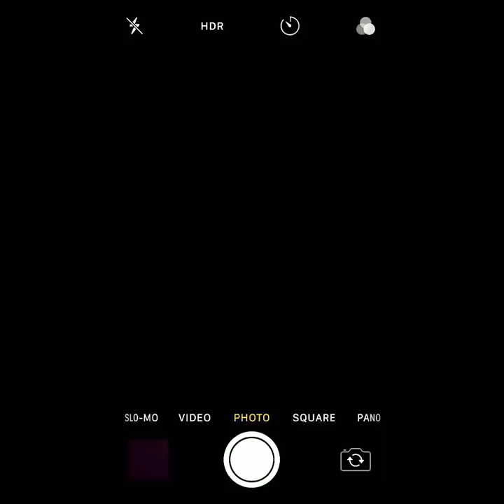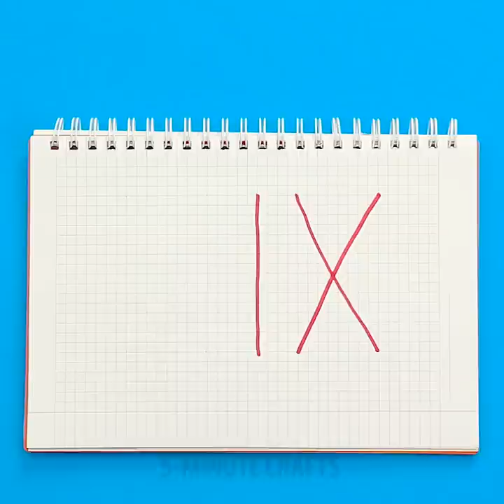30 FUNNY PRANKS FOR YOUR FRIENDS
FUNNY PRANKS

You're gonna love these crazy pranks. But be careful some of them are gonna make your friends swoon or womit! ; )

Take several needles with bead end, cut them in half, put some glue gun on the edges and stick it to your finger from the both sides. Add some red food coloring and go freak out your friends!
Find out how to make scary funny picture for your obnoxious admirer using plain mirror.

I can wait to show you edible soil and worms recipe to scare off your friends! It's actually delicious. Pour some milk, cocoa powder and gelatins in the cup, microwave then pour it into a stack of drinking straws, let it freeze. Crumble couple of chocolate cupcakes into a bowl, squeeze jelly worms out of straws and Bon appetite!

If you liked this edible prank, you can also try making tasty white chocolate lipstick!

Wanna make delicious chocolate Cola bottle?

You'll need:
A plastic bottle of Coca-Cola, 400g of chocolate, sweets, a bain-marie and a craft knife.

1. Start by pouring out the Coke. Remove the label and remember to keep it somewhere safe. You'll need the lid and label later. Wash the bottle and leave to dry.

2. Melt 200g of the chocolate using a saucepan and a pyrex bowl as a bain-marie.

3. Pour the melted chocolate into the bottle.

I used a disposable piping bag to fill my bottle but you could use a funnel instead.

4. Slowly rotate the bottle until the chocolate has completely coated the inside. Be careful and tilt it slowly when you reach the bottle opening. You don't want any chocolate on the outside rim of the bottle.

5. Lie the bottle down and leave it to set. Rotate the bottle every couple of minutes as the chocolate dries. You want a thick, even coating of chocolate.

6. Once the chocolate has set you need to add a 2nd layer of chocolate.

I melted another 200g of chocolate and repeated the steps above.

7. Once the chocolate has completely set you can remove the plastic bottle.

I found it worked best to use a craft knife and cut an 'I' shape where the label would be that way any marks would be covered by the label.

This next part was tricky and a little dangerous so try not to rush it. Peel away the plastic and run the craft knife underneath as you rotate the bottle. Peel the plastic away in sections until your chocolate coke bottle is completely free of plastic.

8. Tidy up any marks by gently buffing with some kitchen paper.

9. Re-attach the label you removed earlier and fill with sweets.

I filled mine with Smarties, Tropical Skittles and some M&M's.
What do you think? Will you be making one yourself?

TIMESTAMPS:

0:38 Beauty and the Beast
2:10 Mentos bomb
4:24 Fetch a nut challenge
6:15 Toothy pictures
8:32 Chocolate Cola
9:34 Edible lipsticks